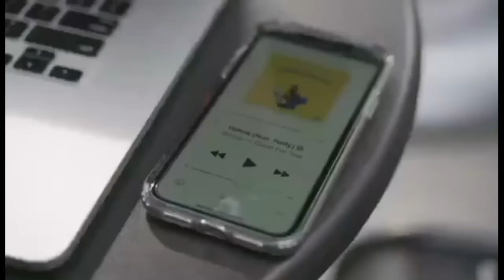TyRoq B6 Wireless Headphones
👉 TyRoq B6

Used Qualcomm chipset, support for Apt-X technology, IPX7 waterproof, wireless charging function, low power consumption with great endurance, the most important thing is that it has high sound quality.

Qualcomm's exclusive voice Apt-X technology delivers headset sound quality while enhancing bass.

The applied B6 intelligent noise canceling technology with high stability MEMS microphone provides an improved voice situation.

Device, docking station Qualcomm QCC / Apt-X 5.0 low power chip, 8 hours music endurance, match with 1000mAh charging case, it will take longer than battery life.

🔔 Bell